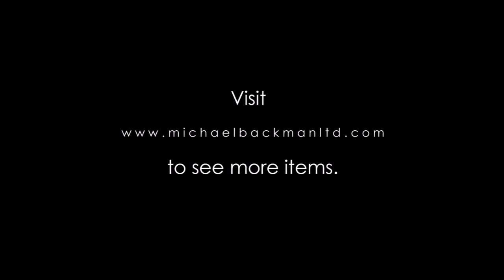5564 Gold Enamelled Kavach Pendant & Enamelled Gold Bead & Pearl Necklace for a Krishna Devotee